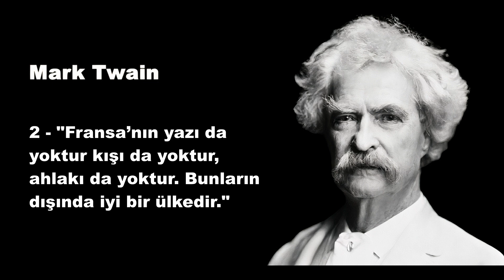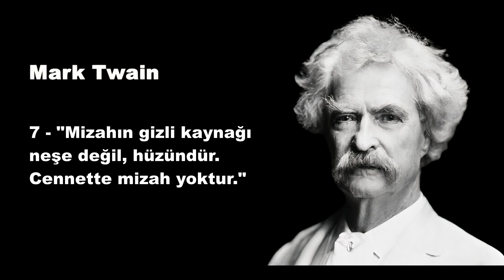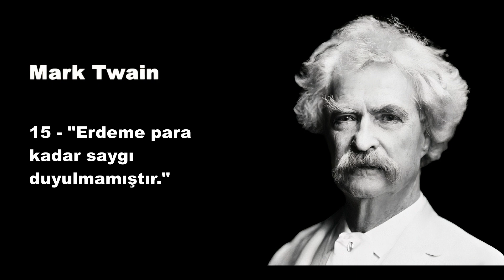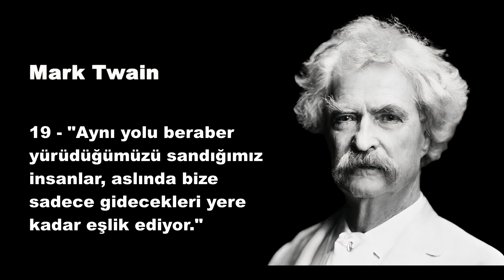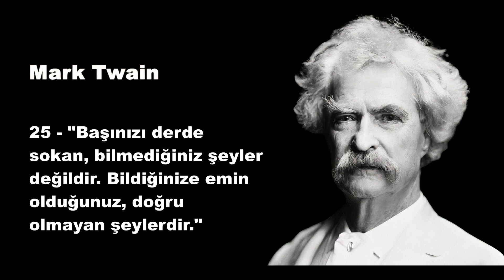Mark TwainTarihe İz Bırakan 25 Sözü(alıntıları )MarkTwain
Samuel Langhorne Clemens (30 Kasım 1835 – 21 Nisan 1910)[3], daha çok takma adı Mark Twain olarak bilinir, Amerikalı mizahçı, satirist, roman yazarı, yazar ve öğretmen.

Tom Sawyer'ın Maceraları adlı ünlü çocuk romanının yazarıdır. Bir diğer ünlü eseri olan Huckleberry Finn'in Maceraları romanı kimi edebiyatçılar tarafından Amerikan edebiyatının ilk büyük eseri olarak değerlendirilir.

Eserlerinde gülmenin güzelliğini, esaretin ne kadar kötü bir şey olduğunu anlatmaya çabalamış ve "iki kulaç derinlik" anlamında bir denizcilik terimi olan Mark Twain imzası ile 30 kitap yayımlamıştı.

Daktilo makinesini ilk satın alanlardan birisi olan Mark Twain, daktilo ile yazan ilk romancı olarak anılır ancak hangi eserinin (Tom Sawyer mi yoksa Missisippi’de Yaşam mı) daktiloda yazılan ilk roman olduğu konusunda görüş ayrılıkları vardır[4].

Yaşadığı dönemde halk arasında popüler birisiydi. Kariyerinin zirvesinde döneminin en önemli Amerikan ünlüsü olduğu düşünülür.

William Dean Howells, Booker T. Washington, Nikola Tesla, Helen Keller ve Henry Huttleston Rogers gibi birçok ünlü arkadaşı vardı. Arkadaşı William Faulkner Twain'i "İlk gerçek Amerikan yazarıdır ve biz hepimiz onun sadece varisleriyiz" diyerek onurlandırmıştır